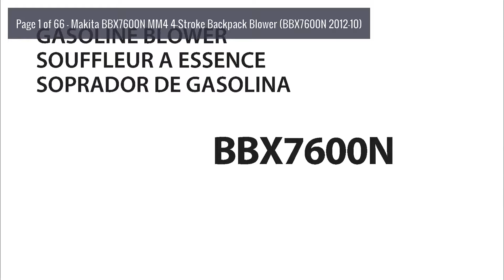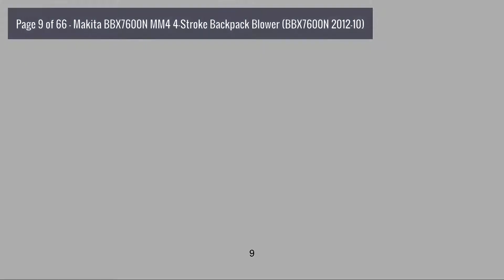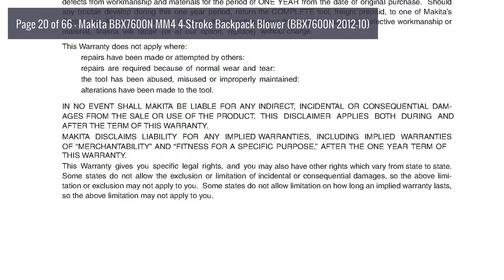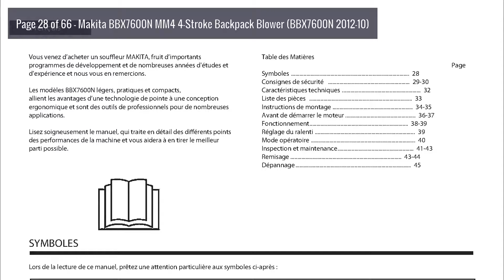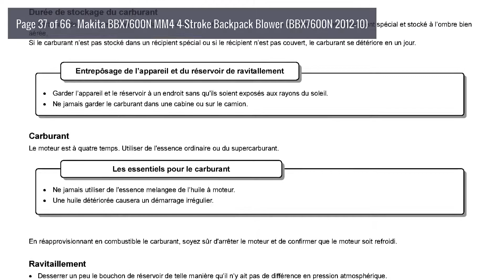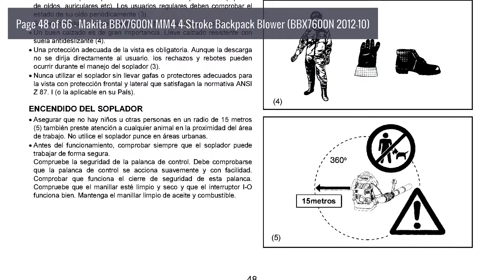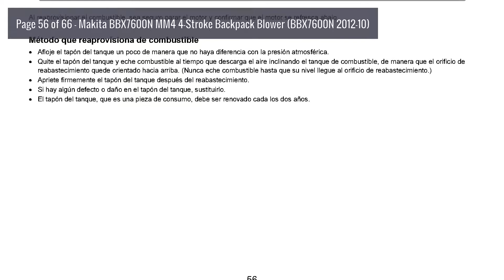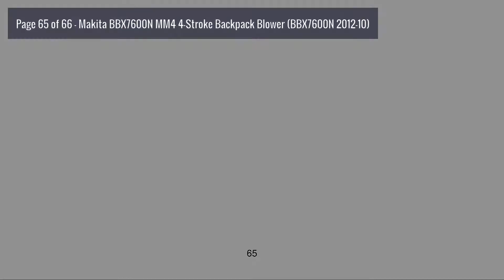Instruction Manual: Makita BBX7600N MM4 4-Stroke Backpack Blower (BBX7600N 2012-10)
Topics include: Symbols, Safety instructions, Technical data, Designation of parts, Assembly instructions, Before starting the engine, Operation, Adjustment of idling, Operation method, Inspection and maintenance, Storage, Troubleshooting.